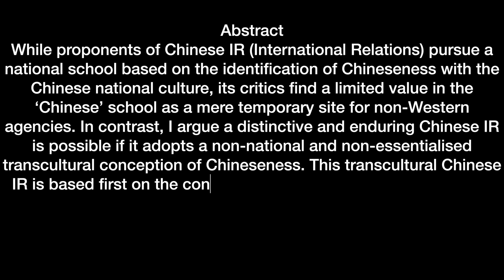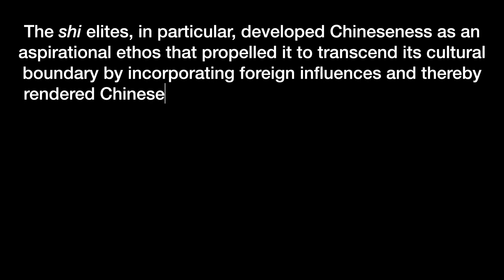On being Chinese and being complexified: Chinese IR as a transcultural project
Choi, I. (2022).

Review of International Studies, 1-20. doi:10.1017/S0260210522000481

OPEN ACCESS

Abstract
While proponents of Chinese IR (International Relations) pursue a national school based on the identification of Chineseness with the Chinese national culture, its critics find a limited value in the ‘Chinese’ school as a mere temporary site for non-Western agencies. In contrast, I argue a distinctive and enduring Chinese IR is possible if it adopts a non-national and non-essentialised transcultural conception of Chineseness. This transcultural Chinese IR is based first on the contested and transcultural conception of Chineseness and second on the ontology of Chineseness as immanent humanity. Chineseness has been a fiction of a privileged descent from antiquity, which various contestants claimed by redefining the meaning of Chineseness.

The shi elites, in particular, developed Chineseness as an aspirational ethos that propelled it to transcend its cultural boundary by incorporating foreign influences and thereby rendered Chineseness transcultural. Also, drawing on the ontological turn and Roy Wagner's work in anthropology, I show how Chineseness as immanent humanity transcends the category of culture, transforming the division of innate nature and constructed culture. The transcultural Chinese IR, with its own complexity and universal aspiration, uses its history and ontology to complexify both its tradition internally and other IR traditions externally, promoting the pluralisation of IR.